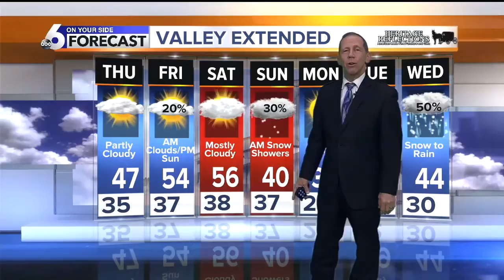KIVI 6 On Your Side Latest Headlines | January 29, 8pm